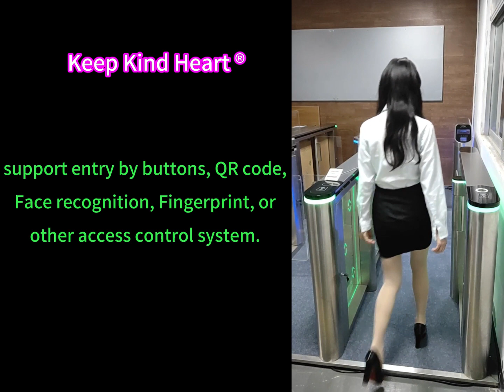Speedlane | turnstile gate manufacturer | Keep Kind Heart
I. Feature
1/18 – Strong Self-check
* When the Turnstile Gates are powered on or restarted, they will automatically detect whether the function is normal and will give an alarm if any abnormal phenomena are found.
2/18 - ultra-high brightness LED direction Light
3/18 - Access Direction
It can be set to the below modes optional.
(1) Uni-direction = One-way Access
[ Entry - allow, Exit - prohibit. ] or [ Entry - no, Exit - allow. ]
(2) Bi-direction = Two-way Access
[ Entry - allow, Exit - allow. ]
(3) No Access = Both-way unavailable
[ Entry - prohibit, Exit - prohibit. ]

4/18 - Multiple Opening-Door Ways Optional
(1) Entry by access control system
(2) Free passage
(3) Stay open or closed normally
(4) Remotely control
(5) Emergent open
In case of emergency and power failure, all types of doors will automatically open. It’s good for people to evacuate in time, in line with fire-fighting requirements.

5/18 - PCB Integration & Compatibility
*** Self-research and development
The Turnstile Gates PCB (Printed circuit board) is researched, developed, and manufactured by ourselves, so our professional team is proficient in each component and has strong customization ability.
*Strong Compatibility
*** With a dry contact signal output port and wide threshold signal input port, it’s compatible with various access controllers.
***Strong Integration
Go through continuous upgrades for more than 20 years, its compatibility becomes more powerful and the functions become more comprehensive, supporting integration with any 3rd party access control systems, e.g.

6/18 - Infrared detector & light curtain
We adopt more than 9 pairs of infrared and 24 pairs of light curtains to protect the whole passing process. With strong logical judgment ability, they can accurately detect whether there are people or objects in the relevant area, can distinguish the size of the object and before and after the order, and judge the passing condition, so they can help achieve the functions of direction discrimination, anti-trailing, anti-tailgating, anti-retrograde, prevent trespassing, alarm and anti-clip injury strictly, making the whole passage safer.
7/18 - Memorizing all passing requests
When more than two legitimate passing signals are given at the same time, the system will remember all passing requests and complete each passing action in turn.
8/18 – Auto-lock
9/18 - Attendance:
It can record entry and exit time for attendance, and will actively upload data to the visitor system after personnel pass.
10/18 – Count
Support adding a counter, which will count the number of people in and out and the max. display total quantity can reach over 90,000.
Support connecting to an external LED display to show real-time entry and exit time, quantity, etc.
11/18 - Visual motherboard
12/18 - Brushless motor we used:
No attrition/wear, No fever, No loss nearly. Strong rotating power, Lower operation noise, Stable performance, Stable operation, No shake, Lower power consumption, Longer service life, Non-attenuation after 3-5 years.
13/18 - Off-line work
14/18 - Batch setting
15/18 - Remote control
16/18 - Supercapacitor Power Supply
*** Advantages:
(1) Shorter charging and discharging time
(2) Strong discharge capacity
(3) Longer cycle life
(4) Green environmental protection
(5) Safe and maintenance-free
(6) Higher Power Density: It equals 10 times more than lithium-ion batteries
17/18 - Outdoor use: strong environment adaptive capacity
18/18 - Customization
Support customization on material, surface treatment, appearance style, size, trademark logo, etc.

II. Parameter & Details
1/21 - Materials: SUS304 brushed stainless steel (316 for special occasions).
2/21 - Production: We adopt an accurate grinding brushed stainless steel process, which looks more beautiful and generous.
4/21 - Passage width: 900mm (550-1000mm optional).
5/21 - Unlocking Time: 0s
6/21 - Passing Speed: ≤50 persons/min
7/21 - Communication interface: RS485
8/21 - Communication mode: TCP/IP
9/21 - Drive signal: 12v dry contact
10/21 - Control input: relay or dry contact signal, 485 communication.
11/21 - Power input voltage: AC 220V (110-240V). Frequency: single-phase 50-60Hz
12/21 - Drive working voltage: DC 24V
13/21 - Drive motor power: 50W
14/21 - leakage switch
15/21 - MCBF: 12 million
16/21 - Waterproof and dustproof grade: IP65 or above
17/21 - Working environment temperature: -25~+70℃
18/21 - Relative humidity: 0-95% (non-condensing)
19/21 - Working environment: indoor, outdoor
20/21 - Warranty: 1 year
21/21 - Maintenance: lifetime.